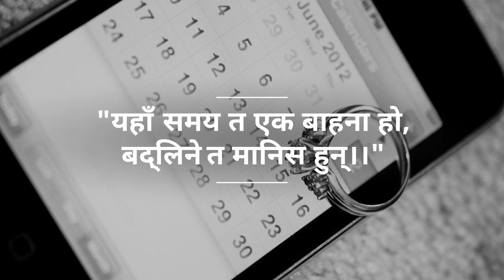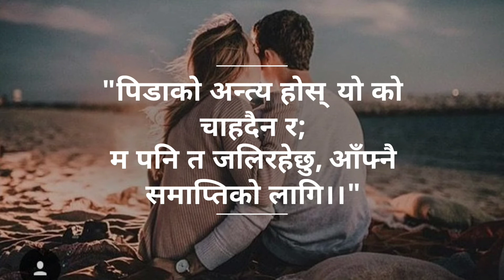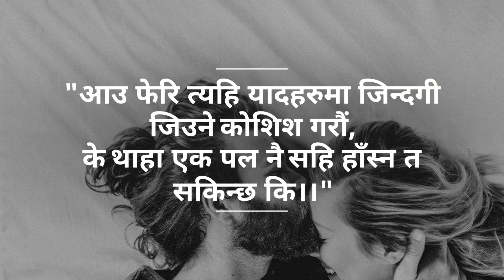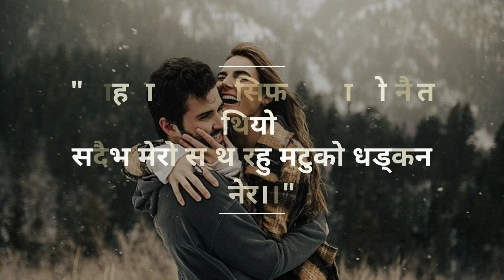Nepali heart touching lines|| नेपाली मन छुने लाइनहरु ४२|| fb status quotesnepal